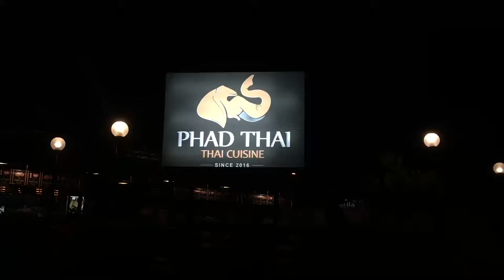Our Phad Thai Pacita Experience!